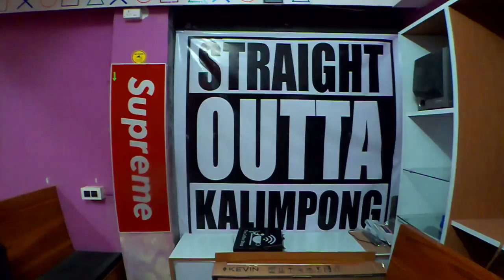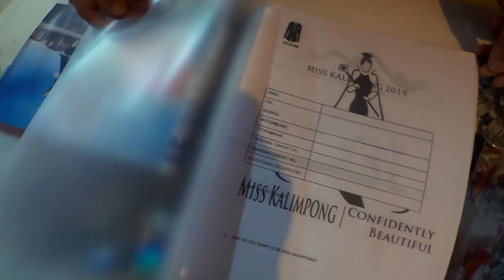Miss KALIMPONG 2019 Auditions | Photoshoot & My 25th BIRTHDAY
Hello folks,

This vlog is all about the 1st & 2nd day auditions of MISS KALIMPONG 2019, the photoshoot of ex winners & also the celebration of my 25th birthday.

ope you guys liked this vlog and if you did like it don't forget to give this video a like, if you haven't yet subscribed to my channel then do so and support me.

Cinematography : ASHMITA CHETTRI & PRIYAM GURUNG